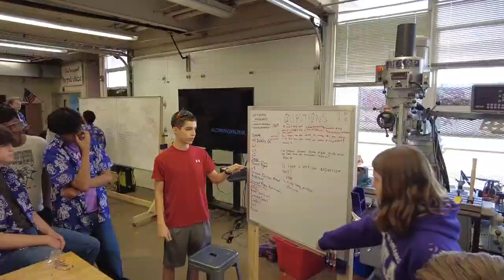Purple Haze (418): Anglerphish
The moment EVERYONE has been waiting for - our robot reveal. Join us for the drama, the excitement, and the awe of our 2025 FIRST robotics REEFSCAPE robot - Anglerphish.